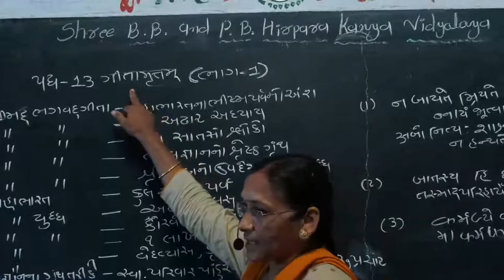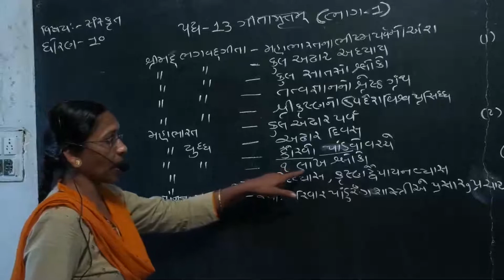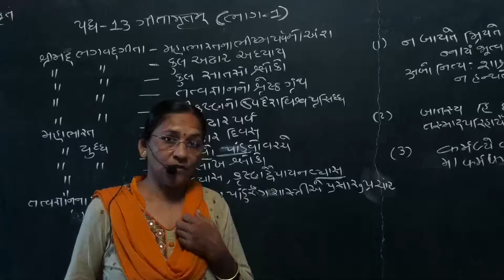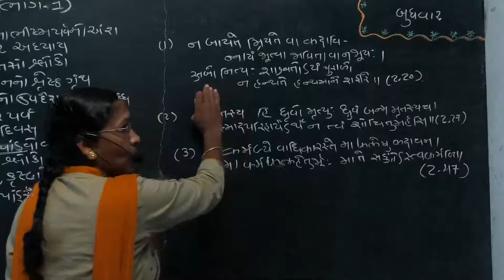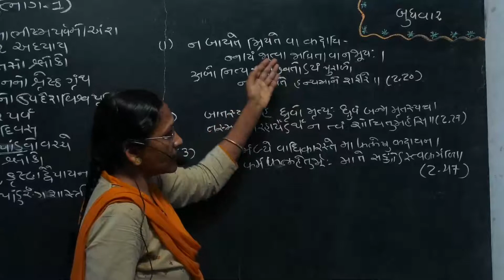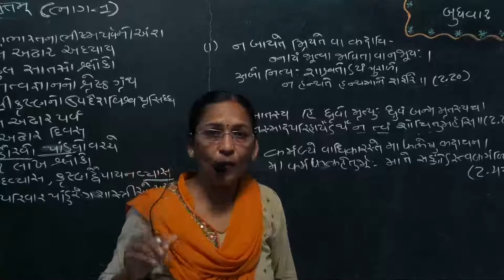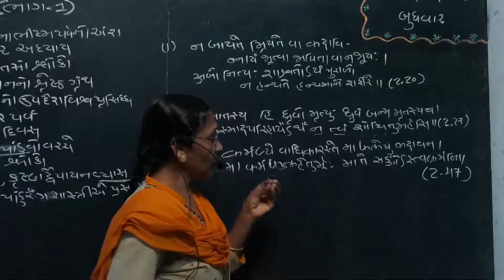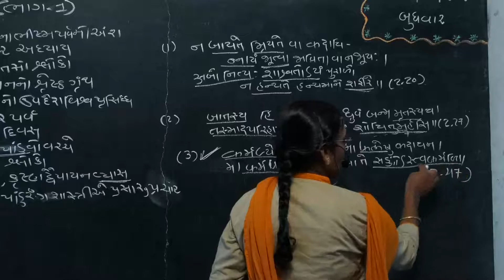Std 10||Sanskrit||Poem13|| J. G. Donga